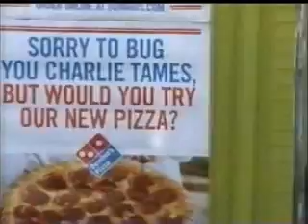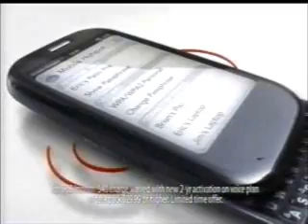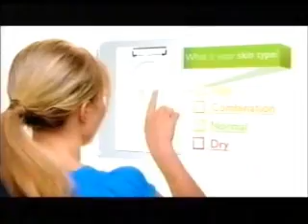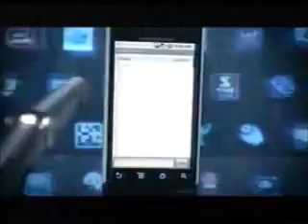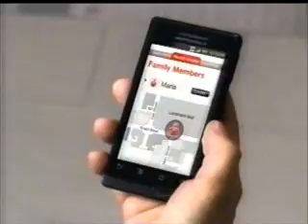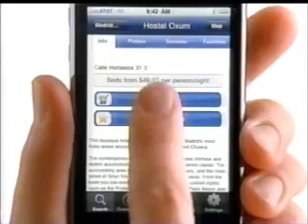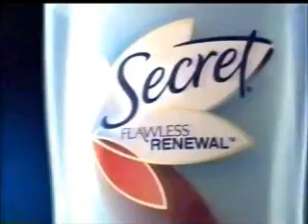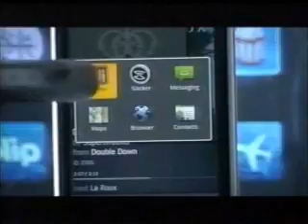4-26-2010 Commercials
-T-Mobile (partial)
-Doritos Late Night Cheeseburger (strange I don't remember these)
-Domino's Pizza
-Gillette Odor Shield
-Hot Pockets Side Shots
-Network image promo
-When I Was 17 and 10 on Top promos
-Pampers Cruisers
-Verizon Wireless
-Ron Marhofer Hyundai
-Garnier Fructis
-Cortizone 10
-Sony iSweep Panorama Cameras (Taylor Swift)
-AT&T
-Cover Girl Lash Blast Length (Drew Barrymore)
-Wendy's
-Bing
-True Life promo
-The Dudesons in America and Ultimate Parkour Challenge Live promos
-KFC
-Pampers Cruisers (again)
-Neutrogena Skin ID (Hayden Panettiere)
-Gillette Odor Shield Body Wash
-Program lineup bumper
-Droid
-Tampax Pearl
-Hot Pockets Side Shots (again)
-Cover Girl (Drew Barrymore)
-Bryant & Stratton College
-QVC
-Gatorade G-Series
-Gillette Odor Shield (again)
-Arby's
-Cover Girl Outlast Lipstain (Drew Barrymore)
-Clairol Herbal Essences Tousle Me Softly
-Febreze Noticeables
-McDonald's
-Verizon Wireless (again)
-Pampers Cruisers (yet again)
-Program lineup bumper (again)
-The City promo (not to be confused with the ABC soap opera of the same name)
-Victoria's Secret
-Gillette
-Another AT&T ad
-Pizza Hut
-Subway
-ITT Technical Institute
-Subway (again)
-Always Infinity
-Apple iPhone
-Cover Girl Lash Blast (Drew Barrymore)
-Walmart
-Acuvue Oasys
-Hamburger Helper
-Secret
-The Hills promo
-Tampax Pearl (again)
-Another Walmart ad
-Another Verizon Wireless ad
-Gillette Odor Shield Body Wash (again)
-Another Cover Girl ad
-Droid (again)
-Gillette Venus Embrace
-Allcare
-QVC (again)
-Sour Patch Kids
-Walmart/Straight Talk Wireless
-Another Arby's ad (incomplete)